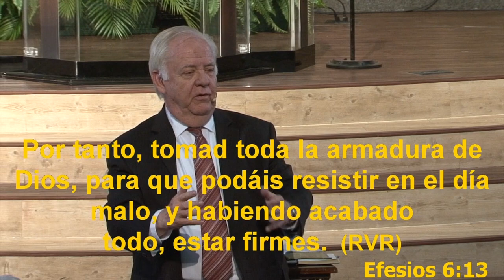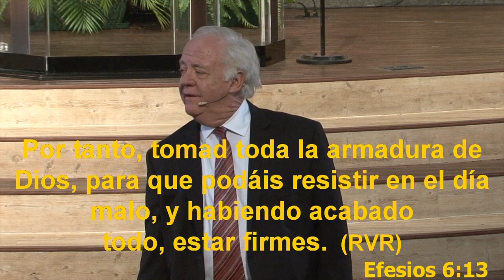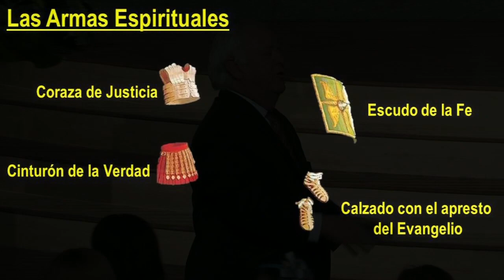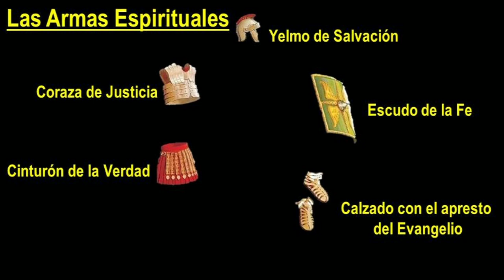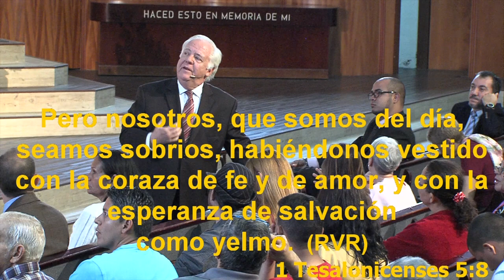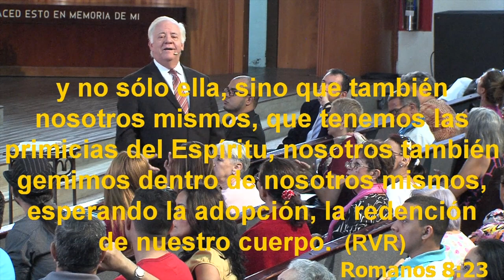Predica Samuel Olson Culto 27-04-14